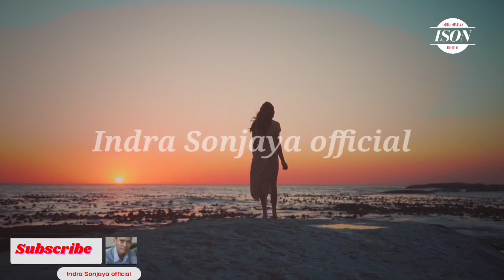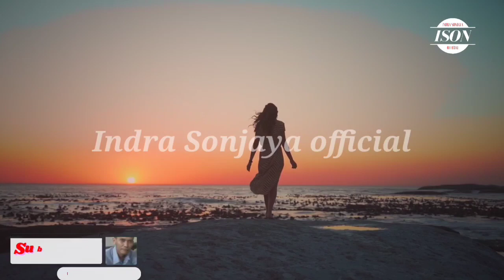saat putri bos besar di buat galau oleh pemuda kampung | episode30 | kisah pemuda kampung